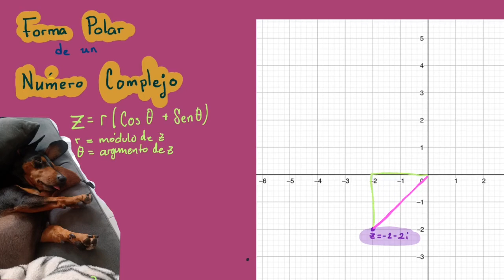Forma polar de un número complejo